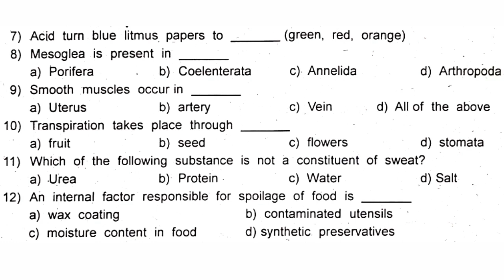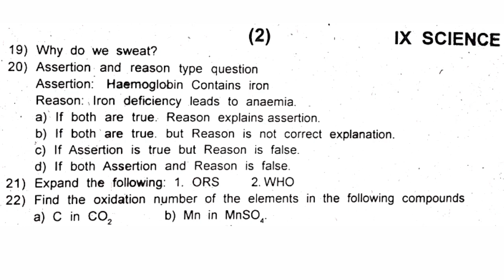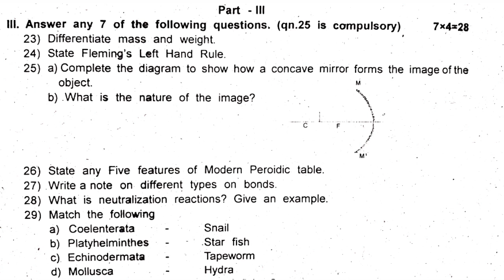9th Standard Science Half Yearly exam Model Question Paper class 9 Science Model exam December-2023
9th Standard Science Half Yearly exam Model Question Paper class 9 Science Model exam December-2023